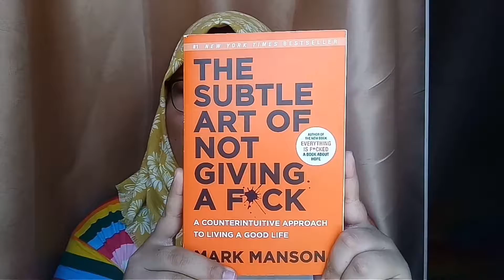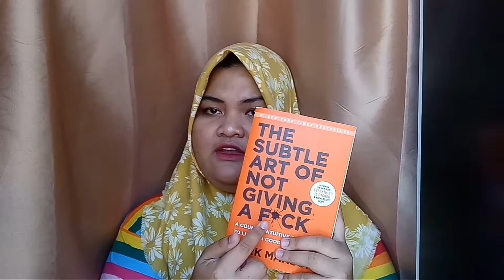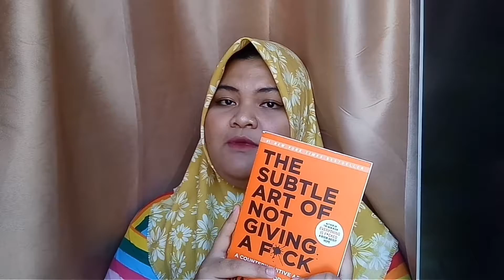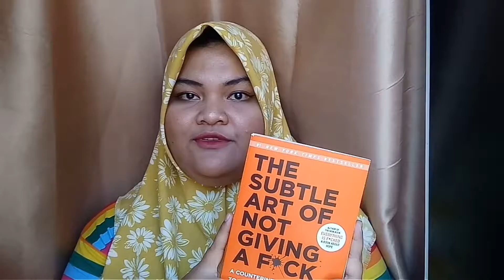Book Review : The Subtle Art Of Not Giving A F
Name : Alfiza Dinda A.